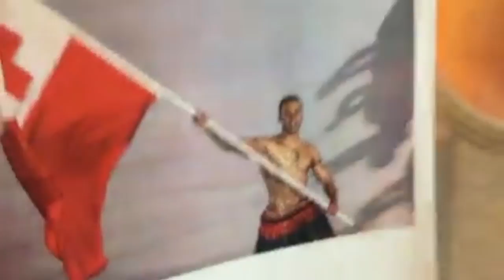2018 Winter Olympics Shirtless Guy Coconut Oil Test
Tongan athlete Pita Taufatofua was shirtless again during he opening ceremonies of the 2018 Winter Olympic Games in South Korea. It's incredibly cold there and he's said covering himself in coconut oil kept him warm. We wanted to test that theory to see if it really worked.